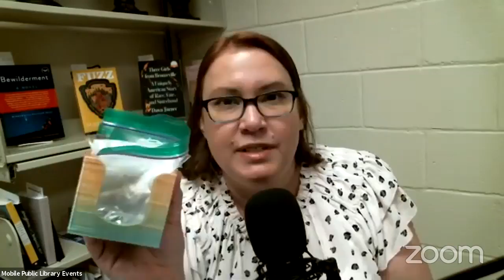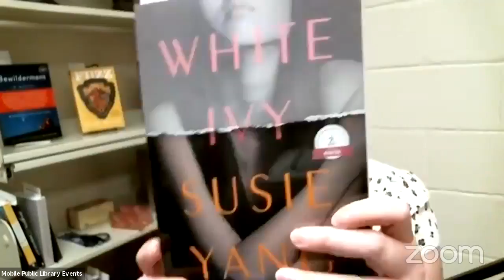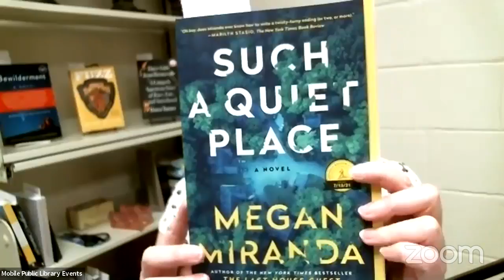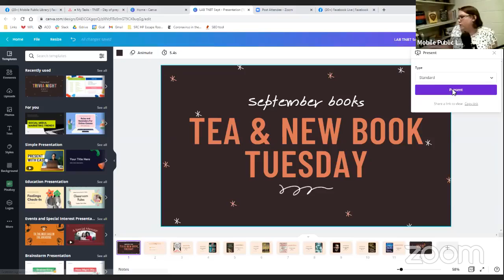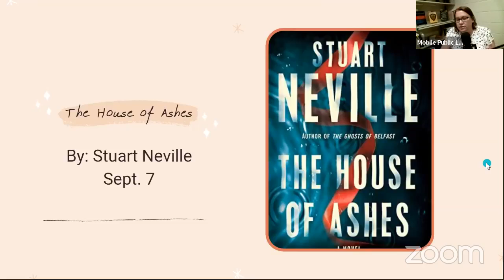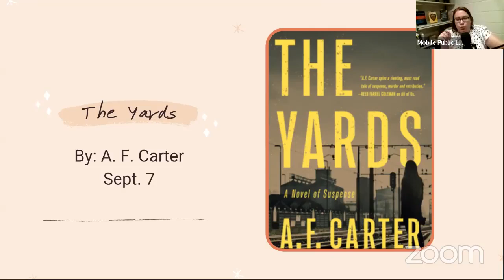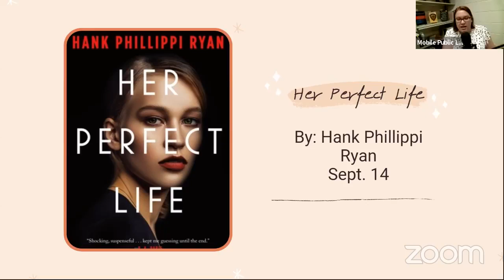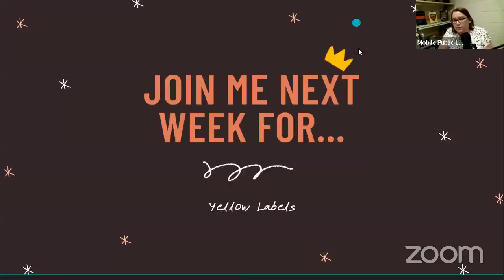Tea and New Book Tuesday for 8/10/2021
Welcome to Tea and New Book Tuesday, where I preview books coming to Mobile Public Library. Today I'll share September Yellow Labels!